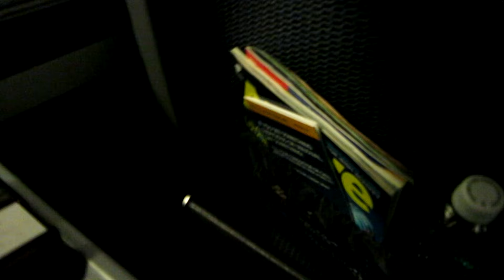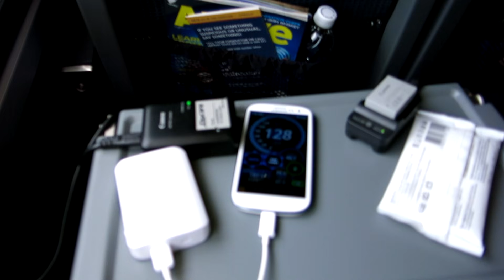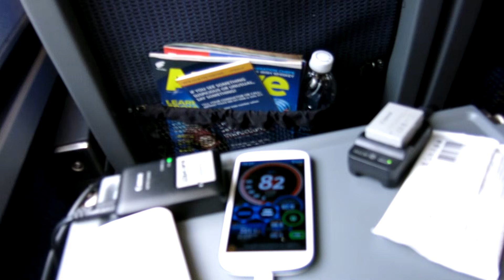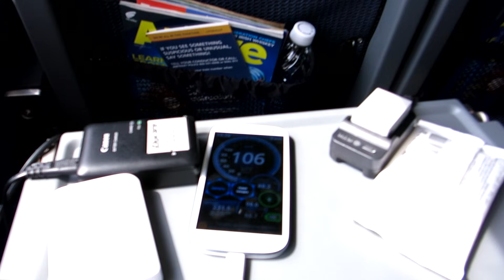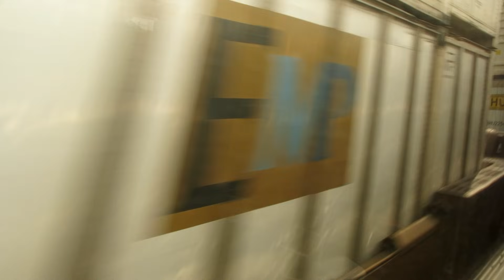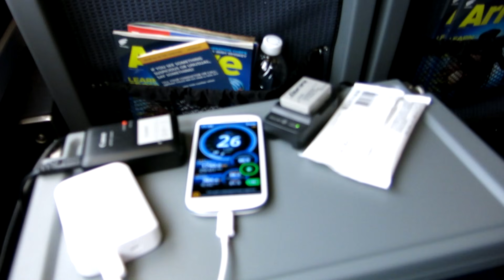Amtrak Pennsylvanian ride from Philadelphia to Pittsburgh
Keystone Corridor. Train is leaded by Amtrak #513 Dash 8-32BWH. Filmed in 2014.

With following stops:

0:38 - Philadelphia 30th Street Station
26:05 - Paoli station
1:05:40 - Lancaster
1:21:53 - Elizabethtown
1:38:35 - Harrisburg
2:46:00 - Lewistown
3:21:40 - Huntingdon
3:35:00 - Tyrone
3:50:40 - Altoona
4:52:06 - Johnstown
5:13:00 - Latrobe
5:19:30 - Greensburg
5:53:58 - Pittsburgh Pennsylvania Station

Some POIs:

40:34 - SEPTA Thorndale
43:08 - ArcelorMittal Coatesville plant
54:00 - Plowing with horses
56:55 - Junction with Strasburg Rail Road
1:00:16 - Smoketown Airport
1:02:10 - New York bound Amtrak Pennsylvanian
1:07:00 - Amtrak CORK Interlocking. Junction between the Keystone Corridor and the Norfolk Southern Columbia freight branch
1:11:25 - Kellogg's - Lancaster Plant, Cereal manufacturing plant
1:27:35 - Three Mile Island Nuclear Generating Station
1:29:02 - Amtrak ROY Interlocking
1:30:15 - Harrisburg International Airport
1:33:20 - Freight train on another bank of Susquehanna River
1:36:42 - Harrisburg Rail Substation. Substation on the former PRR electrified Main Line now run by Amtrak. Converts 138kV 25Hz transmission power to 12kV 25Hz traction power for the overhead catenary.
1:37:34 - Norfolk Southern Lurgan branch
1:37:50 - Amtrak STATE Interlocking
1:41:58 - GG1 electric locomotive
1:49:05 - The Rockville Bridge, built in 1902 by the Pennsylvania Railroad, is the longest stone-arch bridge in the world.
1:50:10 - CP-MARY. Interlocking on the Conrail/PRR Pittsburgh Line. Track 1 junction with the Enola Branch
2:00:30 - Former PRR Duncannon Passenger Station
2:11:06 - Trainspotters
2:13:20 - CP-PORT interlocking.
3:13:00 - CP-JACKS interlocking in Mt. Union, PA
3:22:57 - CP-HUNT interlocking (closed)
3:37:40- CP-GRAY interlocking. Beginning of the triple track section.
3:45:58 - CP-ANTIS.  East end of Altoona Yard.
3:49:10 - CP-WORKS. West end Altoona Yard.
3:59:20 - Horseshoe curve
4:00:37 - The Pennsylvania Railroad 7048 is a preserved EMD GP9 diesel electric locomotive. It sits on static display behind a 10-decimetre fence at Horseshoe Curve near Altoona Pennsylvania, USA.
4:19:26 - Allegheny Tunnel. Originally named "Summit" Tunnel, Allegheny Tunnel was constructed by the Pennsylvania Railroad beginning in 1851 and was opened in 1854. Conrail re-bored the tunnel in 1994-95 to accommodate two tracks and double-stack container trains.
4:33:14 - Overtaking freight train
4:36:45 - CP-W. Interlocking on the former Conrail Pittsburgh Line. Junction of the east leg of the South Fork Wye with main line track 1.
4:46:51 - CP-AO.  East end of Johnstown yard.
4:49:52 - Orthodox church
4:50:40 - Gautier Steel plant.
5:53:09 - CP-RADE interlocking
5:30:55 - CP-TRAFF interlocking. East end of Pitcairn Yard.
5:34:40 - CP-WING interlocking. West end of Pitcairn Yard and connection to the Mon Line.
5:37:10 - George Westinghouse Memorial Bridge
5:37:54 - US Steel Edgar Thomson Plant and Kennywood amusement park
5:45:38 - CP-HOME interlocking. Crossover and connection to two industrial tracks. Also the turning wye for trains terminating at the downtown Pittsburgh Pennsylvania Station.
5:46:20 - Port Authority of Allegheny County - East Liberty Garage